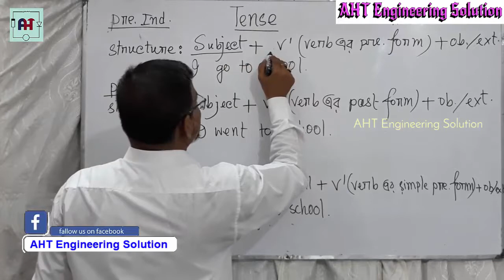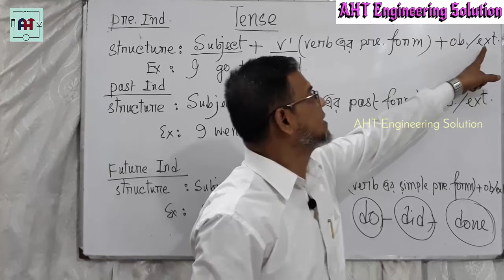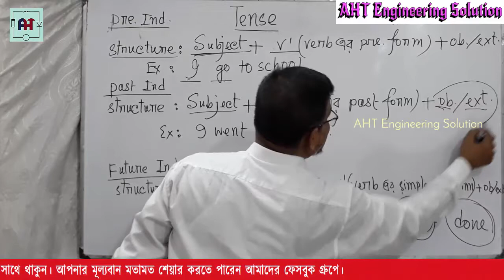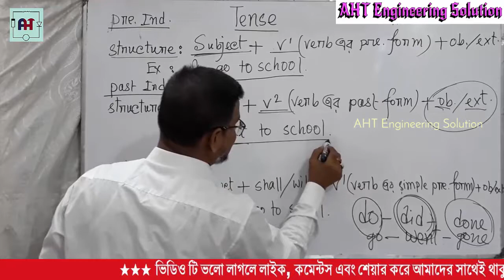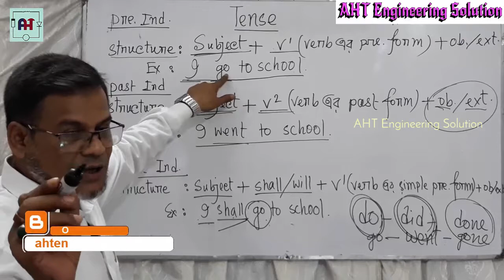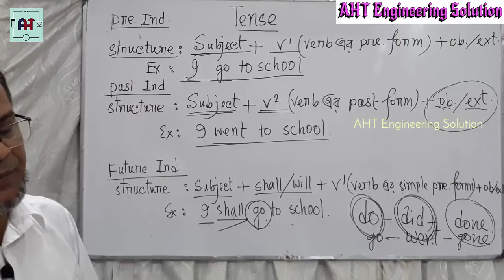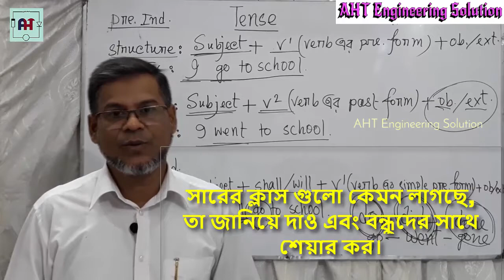Classification of Tense Part 02 | Present Past and Future Indefinite Tense | Non Department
The following table illustrates the proper use of verb tenses:

Simple Present Simple Past Simple Future
I read nearly every day. Last night, I read an entire novel. I will read as much as I can this year.
Present Continuous Past Continuous Future Continuous
I am reading Shakespeare at the moment. I was reading Edgar Allan Poe last night. I will be reading Nathaniel Hawthorne soon.
Present Perfect Past Perfect Future Perfect
I have read so many books I can’t keep count. I had read at least 100 books by the time I was twelve. I will have read at least 500 books by the end of the year.
Present Perfect Continuous Past Perfect Continuous Future Perfect Continuous
I have been reading since I was four years old. I had been reading for at least a year before my sister learned to read. I will have been reading for at least two hours before dinner tonight.